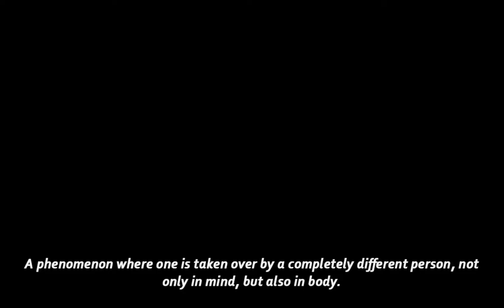Touhou 15.5 Antinomy Of Common Flowers - Reimu and Kasen's Story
Decided to switch things up abit, and delve into the fighting games